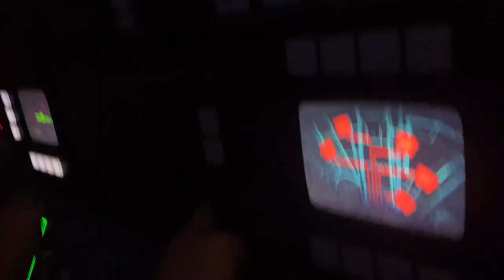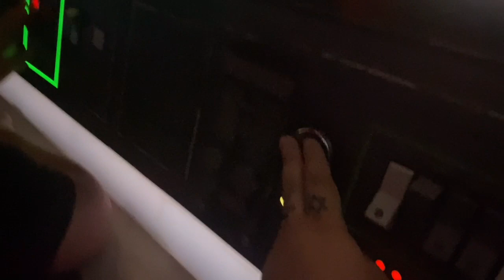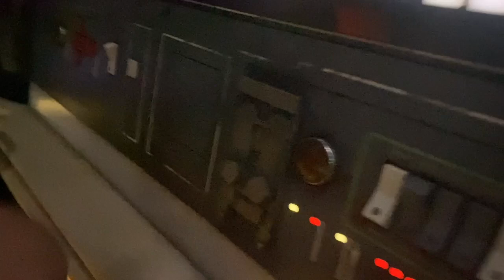Nuestras vacaciones en Disney 2